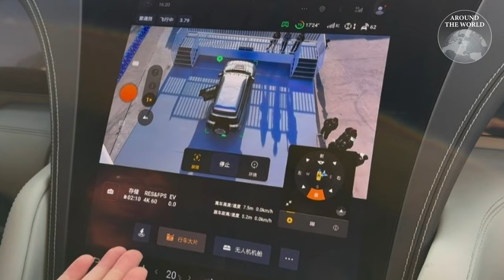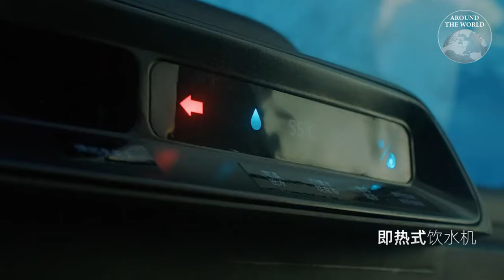ค่ายรถไฟฟ้าจีน งัดฟีเจอร์แข่งกันเดือด ตั้งแต่ทำครัว ปล่อยโดรน ยันตกปลา : Around the World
ค่ายรถไฟฟ้าจีนแข่งกันเดือด หมดยุคสู้ด้วยสมรรถนะ สมัยนี้เขาสู้กันด้วยฟีเจอร์ เป็นที่รู้กันว่าค่ายรถยนต์ในจีนนั้นมีเป็นร้อยแบรนด์ เพราะฉะนั้นการที่คุณจะแข่งกับเจ้าอื่นหรือเอาชนะใจผู้บริโภคที่มีตัวเลือกเป็นร้อย คุณจะต้องมีสิ่งที่แตกต่างจากค่ายรถยนต์เจ้าอื่น